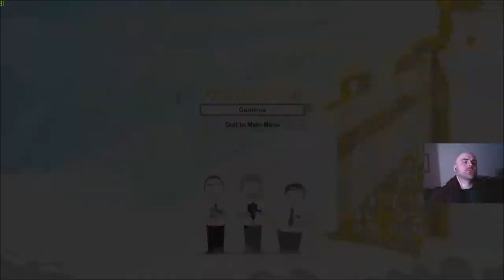South Park The Stick of Truth GAMEPLAY [Part 31]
From the creators of South Park, Trey Parker and Matt Stone, comes an epic quest to become cool.